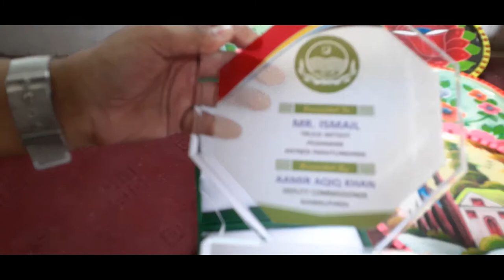|| PAKISTANI TRUCK ARTIST || TRUCK ART PESHAWAR ||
Truck art is a folk art which represents the dreams, inspirations, hobbies, the imagination of the Pakistanis and the painters. It also shows the close bond of the truck owner with his vehicle and how much he values it through decorating it.

In Pakistan, truck art has origins dating back to the 1920s, when Bedford trucks imported from England invaded the country's streets. In the late 1940s, when trucks began long-haul journeys to deliver goods, each company designed a logo so that illiterate people would understand who owned the truck.

In this video we visited to the one of the emerging and famous truck artist in the industry and we interviewed him

truck artist Muhammad ismail      #    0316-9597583

truck art